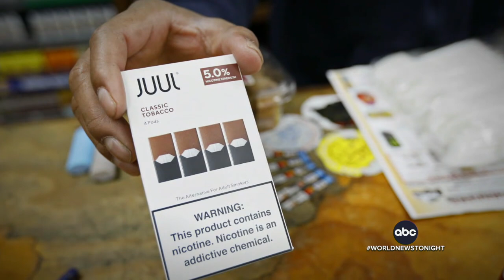FDA plans to ban all Juul vape products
The Wall Street Journal reported the FDA plans to order all Juul products off store shelves, one of the most popular e-cigarette makers in the United States.